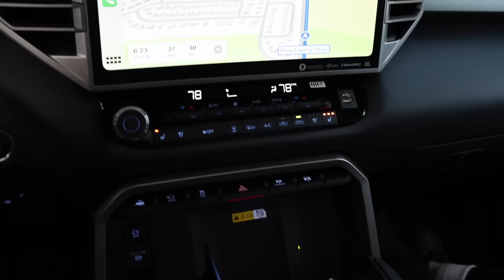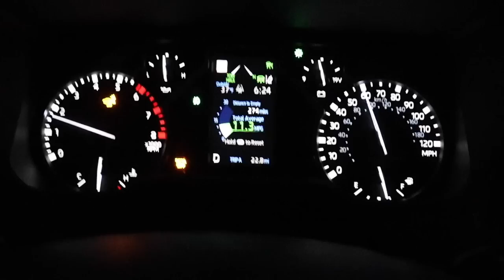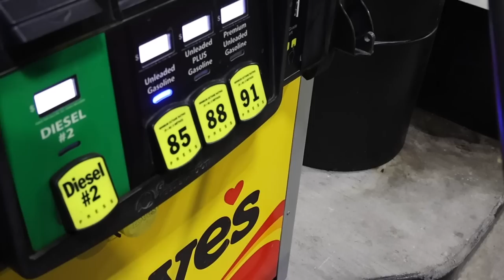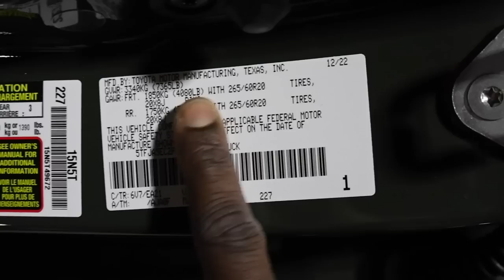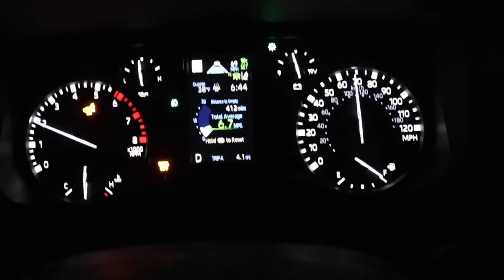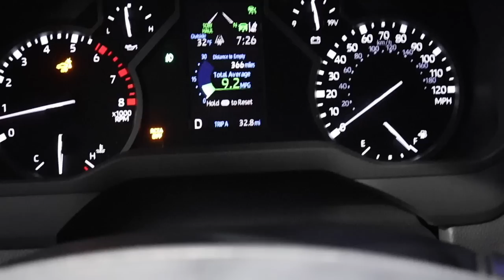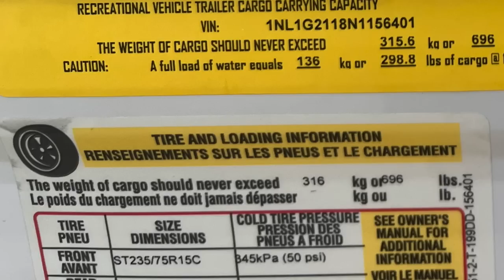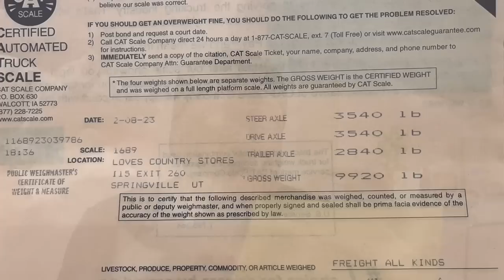2023 Toyota Tundra Towing 20' RV + Real World MPG: Can 3000 LBS Overload It? Challenge Accepted!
I finally got got my small travel trailer weighed with the 2023 Toyota Tundra Limited. Will a 3000 LBS trailer overload this truck???

Denali Tool Box with Metal Latches, Set of 3

10.2-inch iPad (Wi-Fi + Cellular, 64GB) -

Apple AirTag 4 Pack -

POWERLIX Sleeping Pad -